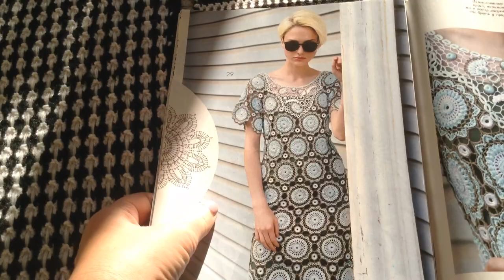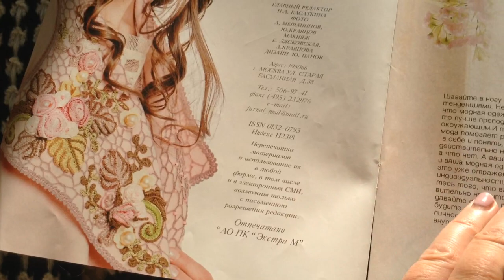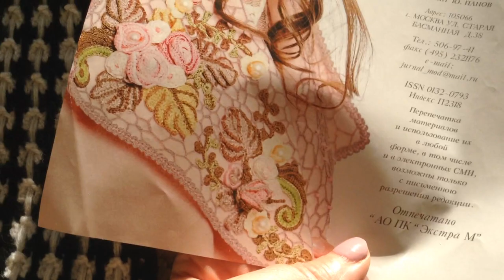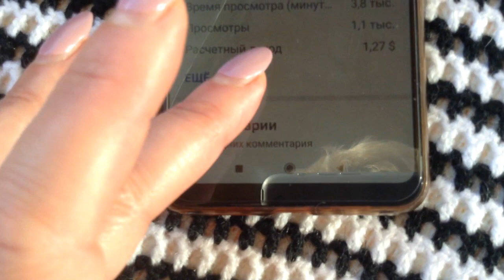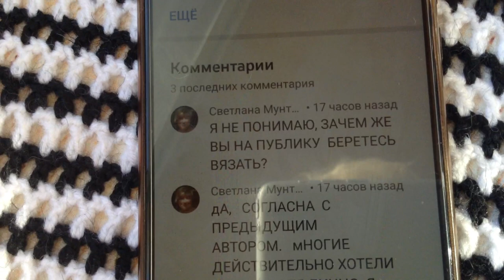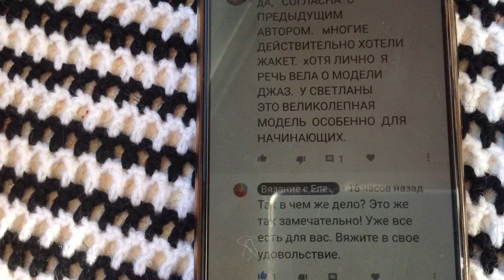Я никому ничего не должна Платье Шанель Новая техника вязания Продвижение процесса Горловина переда